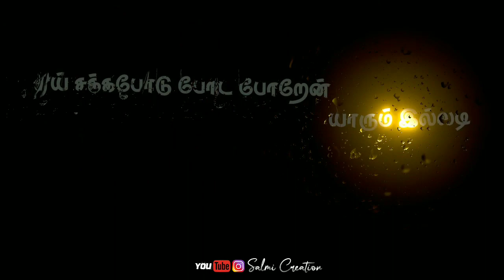💞 Tholu Mela Kalappa 🥰 | Black Screen Tamil Lyrics Songs | WhatsApp Status | @Salmi Creation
ΤΟ
             SALMI CREATION